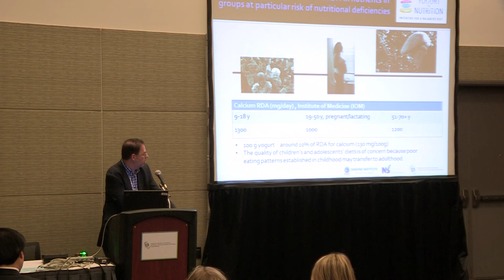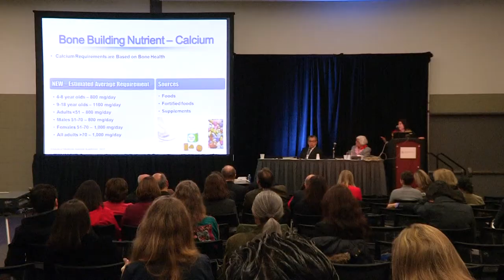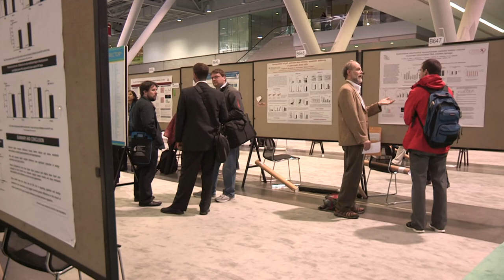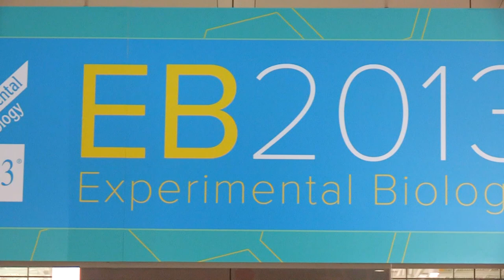MD_FM - EB SUMMIT 2013 - Bone Health & dairy products